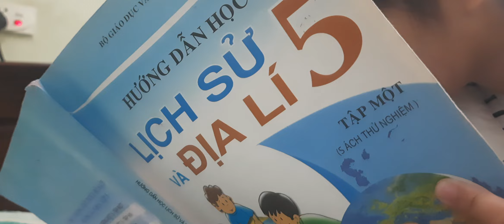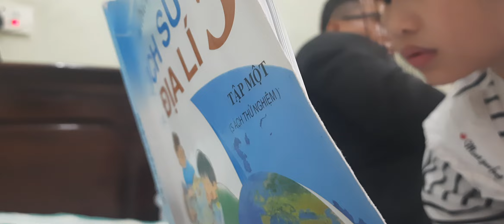1 tiếng 45(là 9h-11h kém 15) phút ôn thi !